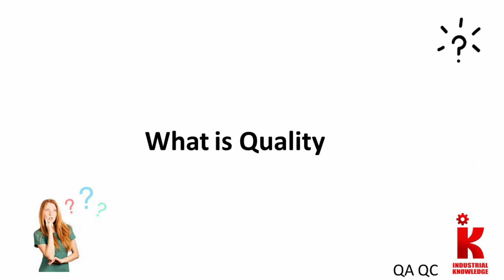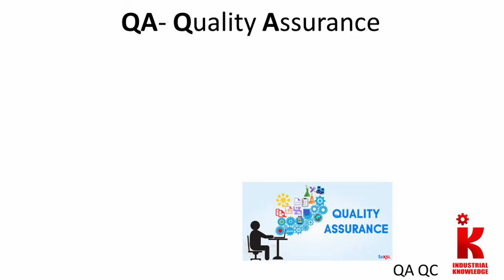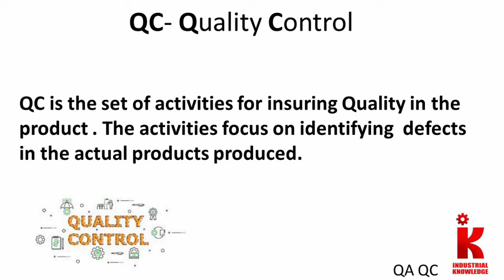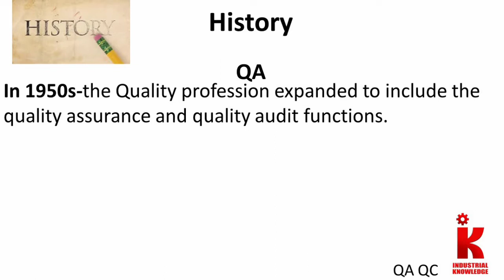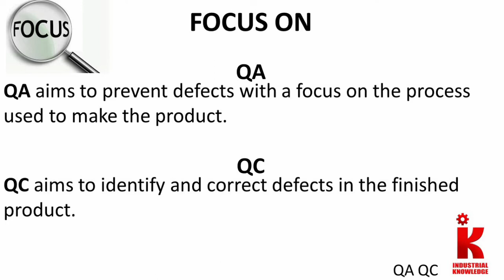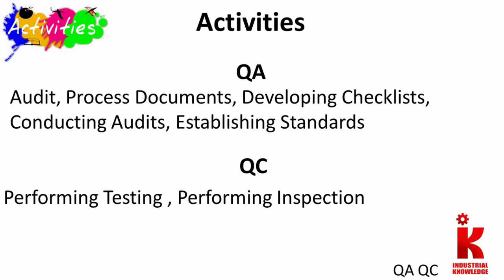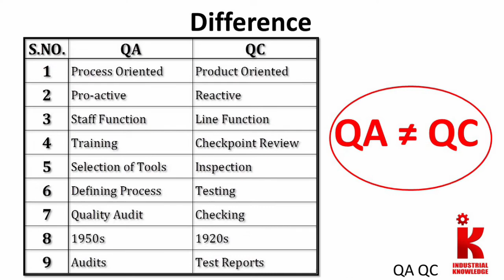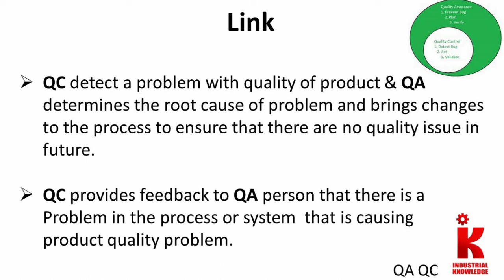QA - QC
What is QA
What is QC
History, Focus,Goal, Activities of QA - QC
Difference between QA - QC
Links between QA - QC